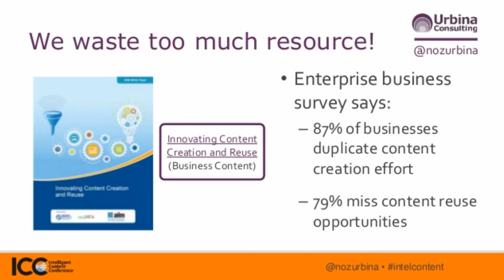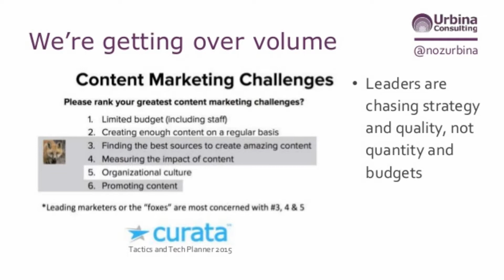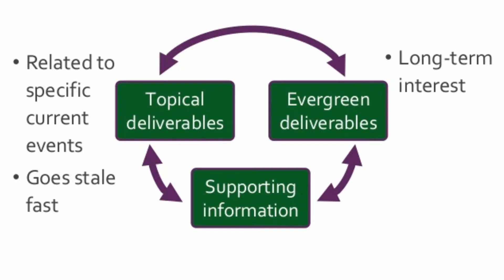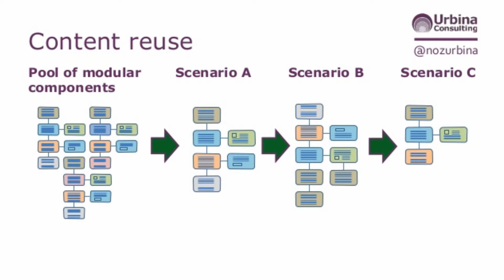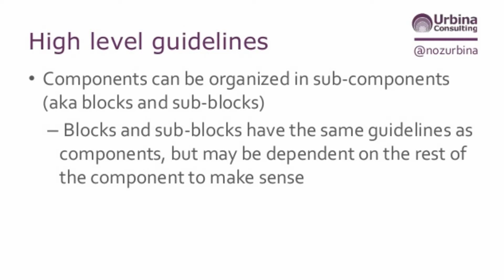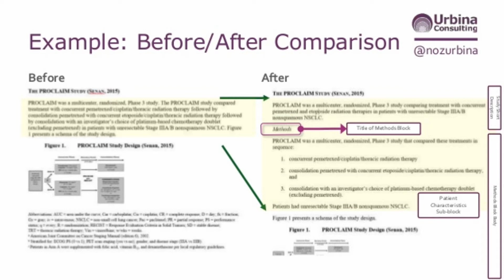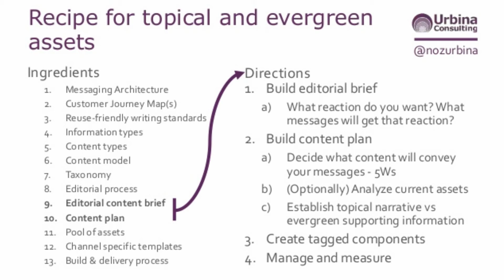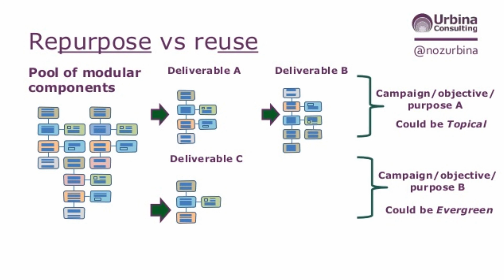ICC 2017 - Create Topical & Evergreen Content from the Same Content Assets - Noz Urbina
Organizations need to rethink their content to allow assets to nurture leads with up-to-the-minute fresh content while making those same assets deliver longer-term ROI and more.  In this clip from Intelligent Content Conference 2017, Noz Urbina, founder of Urbina Consulting, shares tips on creating topical and evergreen content from the same content assets.

To see the full presentation & slides from ICC 2017 order our VOD